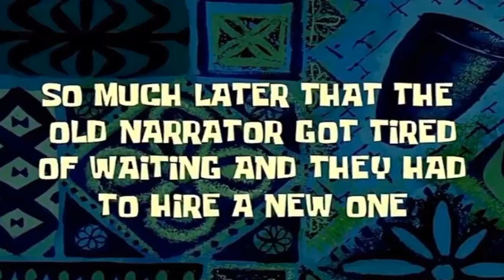S1.E6: I let my GIRLFRIEND CUT my HAIR + BRAIDS! 😱(quarantine edition) *glow up* | Luis & Geisha TV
If you've been watching us so far, you know that I (like many other guys) haven't been feeling myself since barbershops have been closed due to COVID-19. Geisha has been begging me to let her give me a haircut, so today, I decided to let her. WATCH THE VIDEO TO THE END TO FIND OUT HOW IT TURNED OUT!

We know this quarantine is very difficult, and so many people are losing their loved ones, but we hope watching our videos makes you guys feel better and provides an escape for a while. Sending you all love! :)

- Luis and Geisha TV